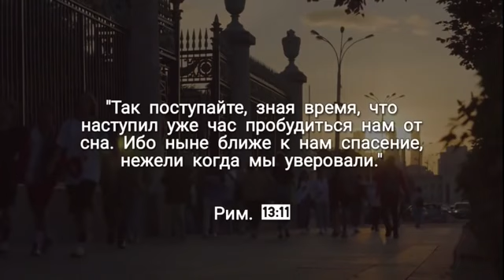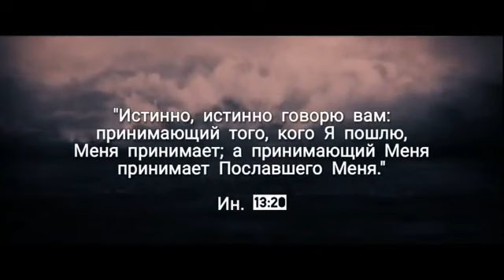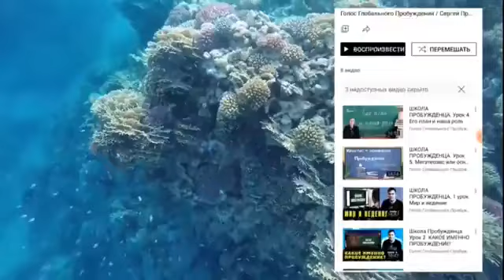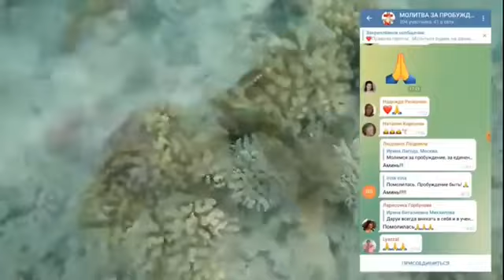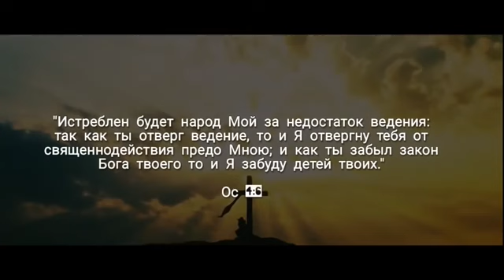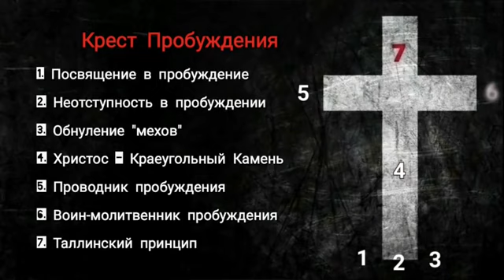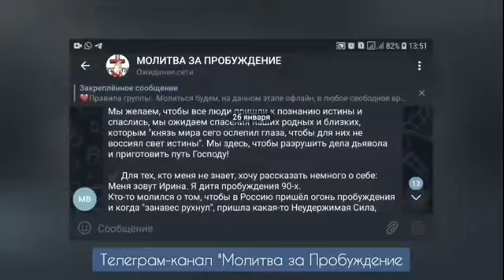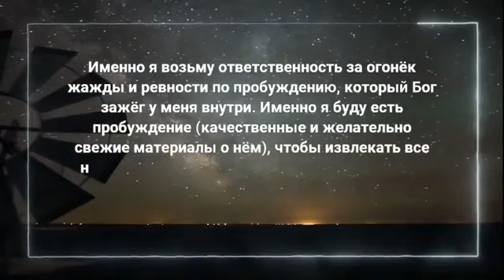Пагуба или пробуждение.Важное послание для церкви.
✔️ Канал "Ковчег Пробуждения" в Телеграм для изучения и вникания в ведение о пробуждении

Контакты для пастырей и лидеров церквей для соединения усилий в деле пробуждения (WhatsApp, Telegram):
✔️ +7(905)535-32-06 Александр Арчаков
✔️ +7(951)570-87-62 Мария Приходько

💥Эти и другие книги в бумажном варианте можно заказать через СООБЩЕНИЯ в WhatsApp или Telegram по номеру 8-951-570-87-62.